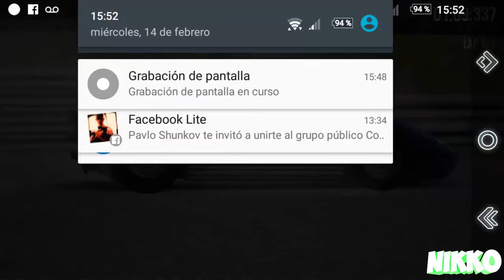Assoluto Racing Actualizacion Autos Marca Ford (Comentado)